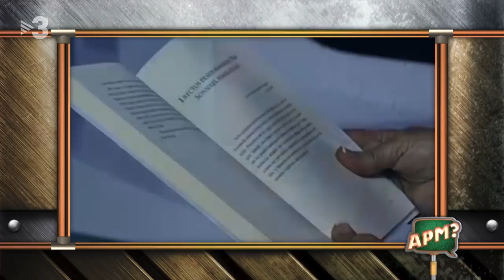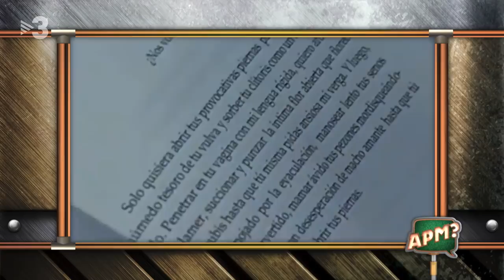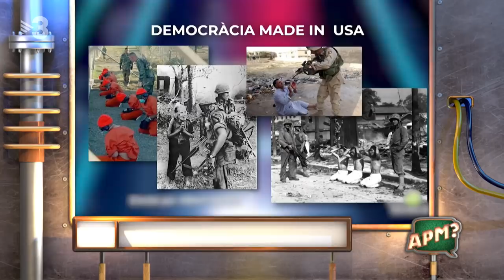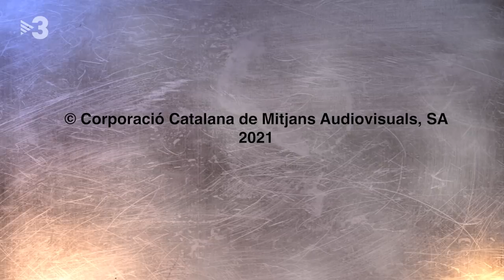APM? - CAP.657 - 17/06/2021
APM? - CAPÍTOL 657 - 17/06/2021

Isma Juárez té una cita amb Andrea Levy

Aquest dijous, el nostre home a Madrid, Isma Juárez, tindrà una primera cita amb la regidora del PP de Madrid Andrea Levy. A més a més, Joel Díaz assistirà a l’entrega dels Premis de Ràdio Associació de Catalunya; entrevistarem la gamer i streamer catalana Cristinini; estrenarem la secció “Escenes retallades”; Koeman es convertirà en He-Man i tindrem la informació més veraç a “El Mundo Today”.
Tot això i molt més, en un “APM?” de 30 minuts, que s’emetrà dijous, després del “Polònia”.